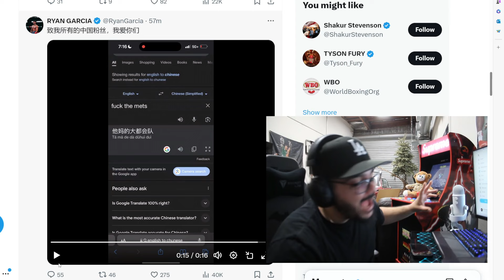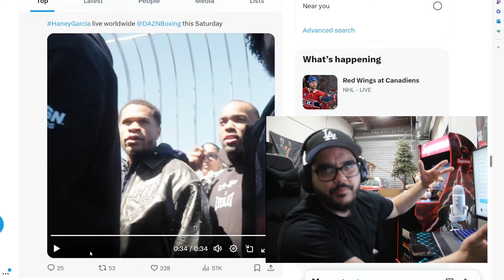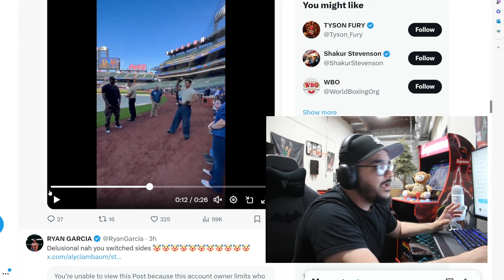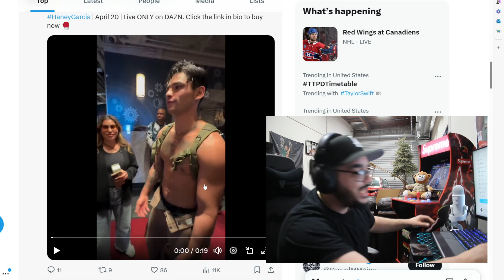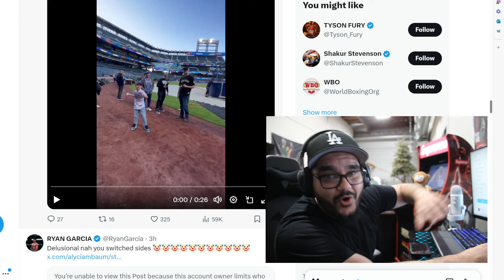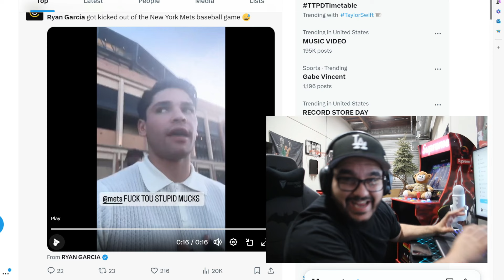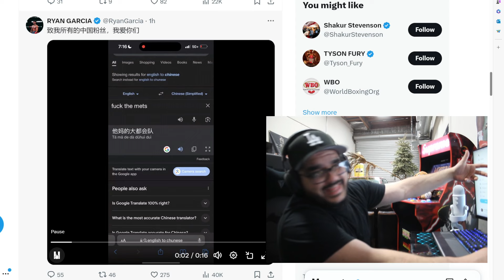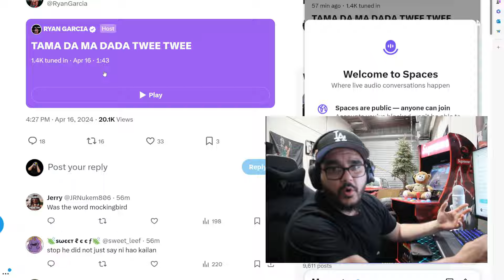PLAN WORKED... Ryan Garcia UNDER Devin Haney Skin Then KICKED From METS